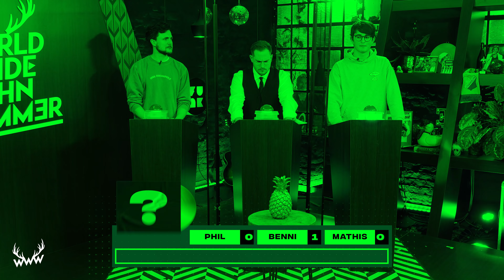Erkennst DU den Song? (mit Phil Laude) - DIE REVANCHE!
Alman-Experte Phil Laude ist gekommen, um zu siegen! Du willst in die Show? Dann schreib' Lieblingssong, guten Grund und dein kreatives Gastgeschenk in die Kommentare!

TIMESTAMPS:
00:00 Intro
00:11 Vorstellungsrunde
00:55 Rückblick
01:17 Los geht's!
04:20 Phils neue Serie
06:21 Mathis singt was!
13:06 Siegerehrung
13:34 Mathis singt den Rudi!
14:10 Endcard